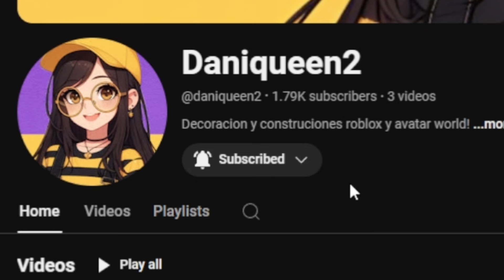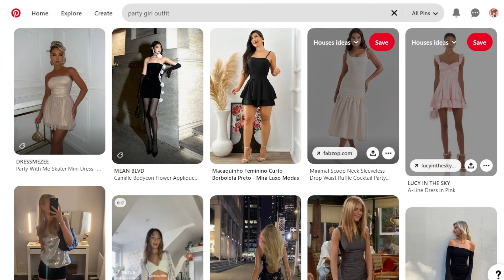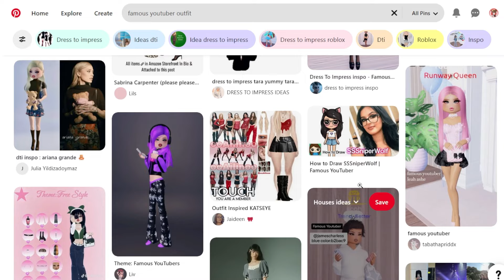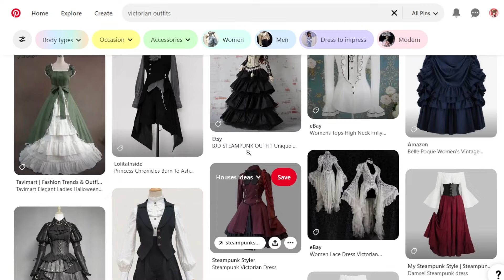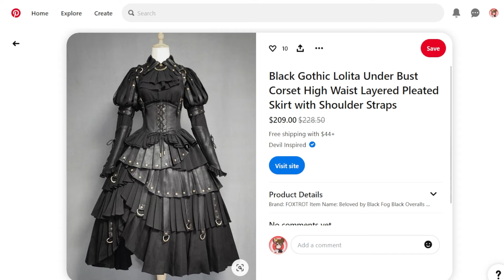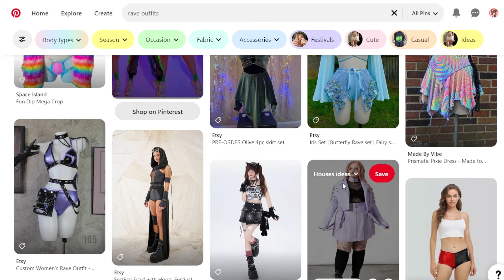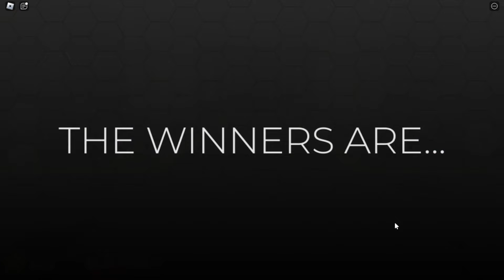DESAFIO O PINTEREST DESCIDE MEU OUTFIT NO DRESS TO IMPRESS - Roblox Vestir Para Impressionar.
Jogo: Dress to impress (Vestir Para Impressionar)

   BYE!!!